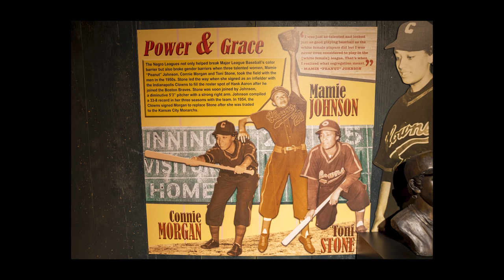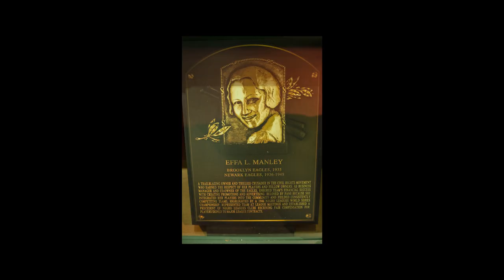Storied Chapter 22: The Women of the Negro Leagues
“Tony Stone. Connie Morgan. Mamie “Peanut” Johnson. Pioneers.” The Negro Leagues gave power to some of the most influential women in baseball history. These women that had an impact on the game in ways we didn’t even realize. Enjoy this powerful final chapter of Storied.